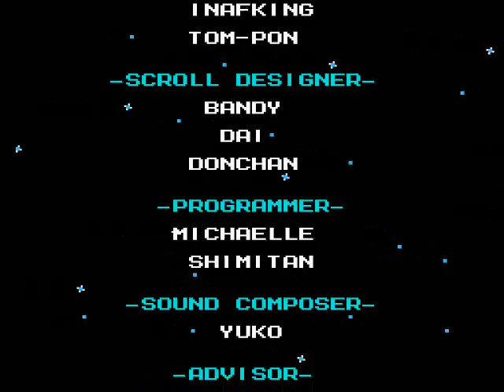Let's Play Mega Man 6 Part 5: Jail Time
So now, after 6 games, we finally have conclusion...

What... there's a Mega Man 7? DAMNIT!!!